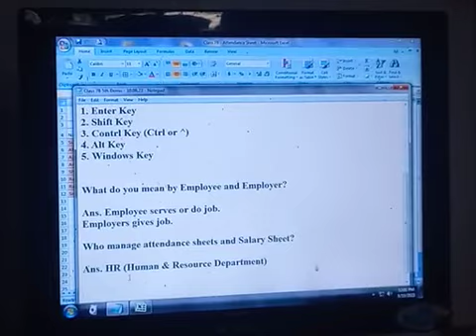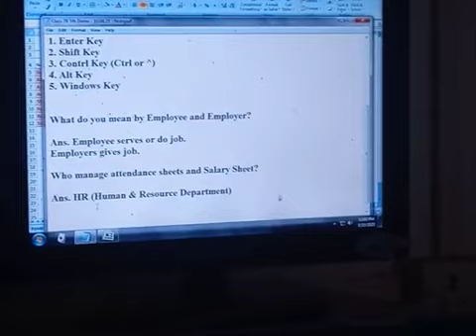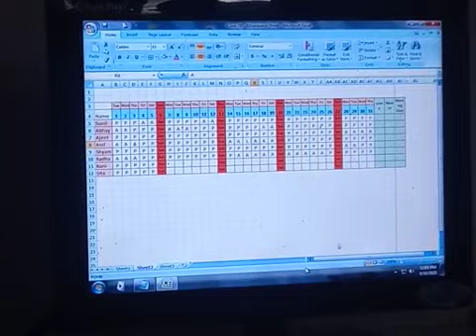7 A & B - MS Excel 5th - 17th of 20th Parts - How to Learn MS Excel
How to Filter the Records
How to make Attendance Sheet
Use of COUNTIF formul
Shortcut Commands
Difference between Bar Chart and Column Chart
How many pairs of keys available in a normal Keyboard
Difference between Employees and Employer